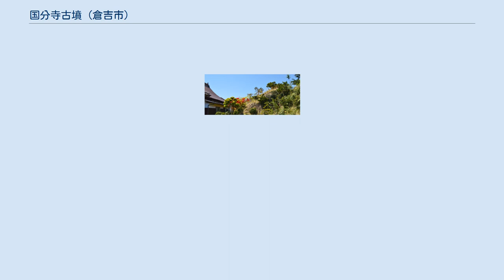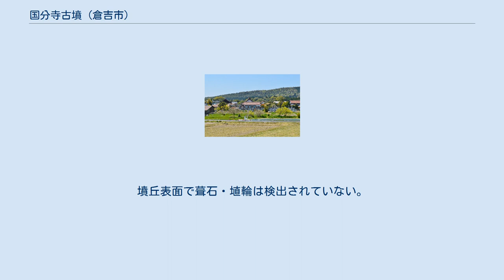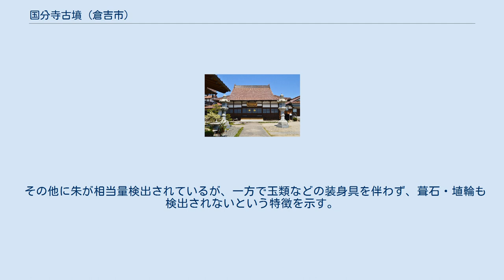国分寺古墳 (倉吉市)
国分寺古墳（こくぶんじこふん、伯耆国分寺古墳）は、鳥取県倉吉市国府にある古墳。
形状は前方後方墳または前方後円墳。
倉吉市指定史跡に指定され、出土品は国の重要文化財に指定されている。
 護国山国分寺（伯耆国分寺） 国分寺境内の遠景中央に本堂、その右に国分寺古墳の墳丘残存部。
 鳥取県中部、国府川左岸の沖積地微高地に築造された古墳で、周囲に古墳群を形成しない単独墳である。
護国山国分寺（伯耆国分寺）境内の本堂裏手に位置し、江戸時代の本堂建立の際に墳丘の一部が破壊されているほか、1922年（大正11年）に主体部が発見・発掘され、その後の市史編纂に際しては測量調査が実施されている。
 墳形は破壊のため詳らかでなく、古くは前方後円形とされたが、市史の調査以降は前方後方形の可能性も指摘される。
墳丘長は推定で50メートル程度。
墳丘表面で葺石・埴輪は検出されていない。
主体部の埋葬施設は後方部（後円部）中央部における粘土槨で、主軸を東西方向とし、長さ7.2メートル・幅1.8メートル（中央部）・深さ0.45メートルを測り、内部には木棺残欠と見られる木質が認められている。
出土品としては、大正期の発掘の際の銅鏡3面・鉄器多数がある。
築造時期は古墳時代前期の4世紀初頭頃と推定され、東伯耆地方では最古級の古墳に位置づけられる。
 古墳域は1978年（昭和53年）に倉吉市指定史跡に指定され、出土品は1959年（昭和34年）に国の重要文化財に指定されている。
なお、付近では箱形石棺墓が発見されたというが、詳らかでない。
 主体部の粘土槨からの出土品は次の通り。
 その他に朱が相当量検出されているが、一方で玉類などの装身具を伴わず、葺石・埴輪も検出されないという特徴を示す。
現在では出土品は国の重要文化財に指定されている。